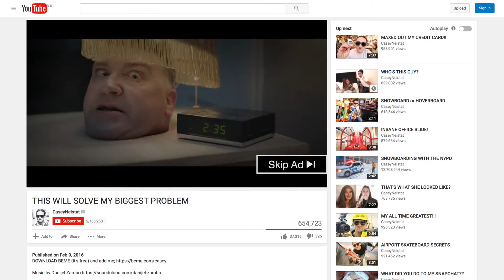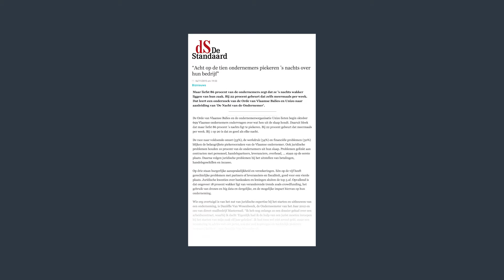100327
Creative Belgium Awards 2016